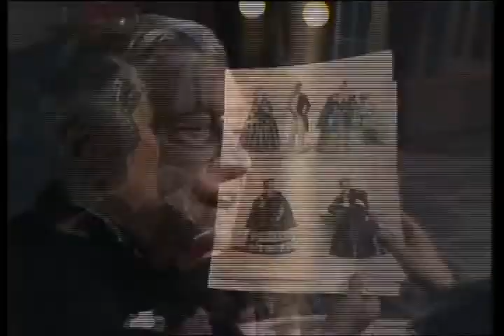Gerhart HAUPTMANN »Die Weber« TV-Inszenierung Fritz Umgelter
In der Diskussion um das öffentlich-rechtliche Fernsehen wird fast nie darüber gesprochen, was wirklich auf dem Spiel steht, wenn es leichtfertig preisgegeben würde: das schrumpfende, aber immerhin noch messbare Niveaugefälle gegenüber dem Trash von RTL & Co! Aber darauf käme es an ! Seit Jahrzehnten sind ARD und ZDF beharrlich dabei, sich selbst abzuschaffen. Erst im Rückblick ist mir aufgefallen, dass ein ganzes Genre in aller Stille geopfert wurde: das Fernsehspiel. Zu den Merkmalen, die es vom Kinofilm unterscheiden, gehören lange Kameraeinstellungen, die Liebe zum Dialog, kaum Außenaufnahmen – kurz, eine Ästhetik, die mit dem Begriff »Kammerspiel« charakterisierbar wäre. In der stiekum verflossenen Ära des Fernsehspiels entstanden auch jene TV-Inszenierungen von Bühnenwerken, die zwar immer schon niedrigere Einschaltquoten als Schlager, Fußball und Trash aller Art einfuhren, aber immerhin existierten. Es ist noch gar nicht so lange her, als es noch Sender wie den ZDF-Theaterkanal oder Eins Festival gab. Eine bis zwei Generationen von Deutschlehrern trugen Goethe, Brecht oder Dürrenmatt in Gestalt von VHS-Kassetten oder DVDs in die Klassenzimmer. Solide, unprätentiöse und handwerklich untadelige TV-Inszenierungen und Literaturverfilmungen entstanden in Ost und West. Meinen Wunsch, einmal Schillers »Räuber« in einer Version zu sehen, die einem das Stück nicht verleidet, ehe man es einmal in einer halbwegs werktreuen Umsetzung gesehen hat, konnte ich mir durch den Kauf einer DVD aus der Reihe »DDR-Archiv« erfüllen. Ich bin ein Musiker, der Schönberg, Adorno, Webern und so manchen Avantgardisten als Hausgötter verehrt. Was den Umgang von heute mit den Dramen von gestern betrifft, muss ich mich hingegen als rettungslos aus der Zeit gefallenen Spießer outen. Immerhin glaube ich mich als Gegner des sog. Regietheaters eines Sinnes mit einem höchst gegenwärtigen Kopf: Gerne berufe ich mich auf Daniel Kehlmann, der 2009 in seiner berühmten Salzburger Rede über das deutsche Regietheater gesagt hat, was zu sagen ist. Die Rede selbst finde ich nicht auf YouTube, immerhin aber ein Video, in dem sie thematisiert wird
Ich bin kein Medienwissenschaftler, der von berufswegen hersagen kann, wann zum bis dato letztenmal ein Bühnenklassiker in dem Sinne, wie ich es meine, verfilmt wurde. Sieht man vom dem grauslich larmoyanten Gejammer des Titelsongs (»Kein Feuer, keine Kohle«) ab, bildet Leander Haussmanns »Kabale und LIebe« eine späte löbliche Ausnahme. Werner Herzogs »Woyzeck« ist erstens zu lange her, um als Ausnahme zu gelten, und zweitens verzichtbar, weil die beste Umsetzung dieses Büchnerdramas ohnehin keine Theaterinszenierung ist, sondern Bergs Oper, die es in mehreren höchst respektablen Produktionen gibt, wie denn überhaupt die Oper noch weitgehend von den Übergriffen des deutschen Regietheaters verschont bleibt. Mit Schrecken erinnere ich mich des Moments, als Katarina Thalbach mit ihrer Leninmütze und Mickey-Mouse-Stimme darüber klagte, dass man in der Oper »nischt rausnehmen« (Wortlaut kein Zitat) dürfe. Wo das angebliche Recht verbrieft ist, bei Sprechtheaterstücken die Hälfte wegzulassen und dafür jede Menge anderes Zeugs reinzunehmen, hat mir noch niemand sagen können. Der Gedanke, eine Vertonung, d.h. die Verwendung eines Textes als LIbretto, komme dessen Inszenierung gleich, nehme gleichsam die Arbeit von Schauspielern und Regisseur vorweg, erinnert mich an mich selbst. Peinlich berührt durch die geballte Ladung Halbwissen, Naivität und hochtrabende Selbstüberschätzung meiner Examensarbeit von 1979 bringe ich es kaum über mich, das heute noch mal zu lesen. Ich erinnere mich aber daran, weil es darin um die Konzeption des extrem naturalistischen Theatermenschen Stanislawski ging, der mit Vorliebe Opern inszenierte, weil, so seine Auffassung, ein einfühlsamer Komponist all die Verlebendigung und Beseelung eines Textes in Gestalt einer Partitur schon vorab leistet, die bei reinen Sprechstücken vom Regisseur und den Schauspielern geleistet werden muss. Überflüssig zu sagen, dass das pointierend über die Wahrheit hinausschießt. um eben diese treffend auszusprechen.
Hier nun eine Inszenierung von Hauptmanns »Die Weber«. Die Herausforderung, eine schlesische Dialektfärbung glaubwürdig über die nicht vorhandene Rampe zu bringen, ist für Nachkriegskinder wie Martin Lüttge oder Klaus Maria Brandauer keine Kleinigkeit. Aber darüber höre ich gerne hinweg, wenn ich bedenke, dass meines Wissens niemand nach Fritz Umgelter das Stück so mit besten naturalistischen Tugenden realisiert hat, dass das Resultat den Vergleich bestehen könnte. Die clichéhafte Wendung, ein Stück sei »bis in die Nebenrollen gänzend besetzt«, trifft hier zu. Um nur einen Namen zu nennen, sage ich: Hanne Hiob. Die Tochter Brechts beherrscht das epische Theater ihres Vaters UND deren Gegenteil – die große Verwandlungskunst !

1. Akt 0:00

2. Akt 19:37
3. Akt 41:27
4. Akt 1:05:08
5. Akt 1:26:41